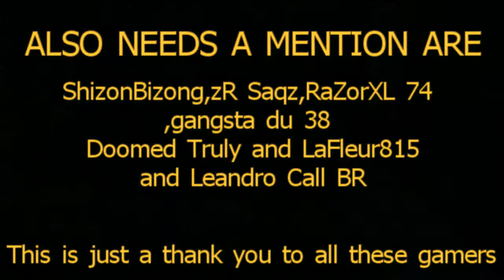Boosting buddies gow2 Veteran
Yes am ashamed to say I am boosting but this is the only way I will get my veteran gear. I never get to play when there was double xp or more I was always working or on holiday. This video is just to say thank you to the first three guys I name and I put this name in wrong its xIVIonsters at the start of the video for helping me and themselves on trying to get to level 100. Status at level 91 at the mo.Update: Now got wings Level 100
COPYRIGHT STATEMENT: All audio and image content in these video's is solely property of the original recording artist's and the use of it is not intended to disobey any copyright law. It is being used for leisure only. Therefore, a dispute claimed by YouTube on this video should not occur.